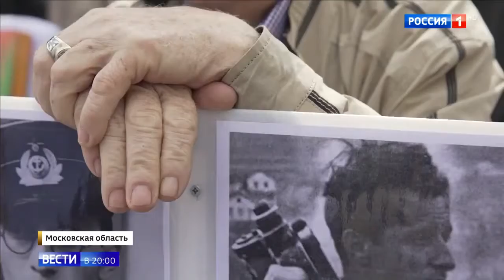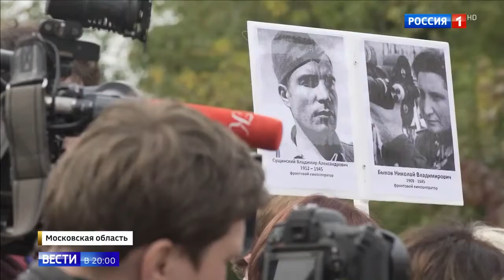Фронтовым кинооператорам наконец-то поставили памятник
Фронтовым кинооператорам наконец-то поставили памятник 04 09 20
Помощь каналу.